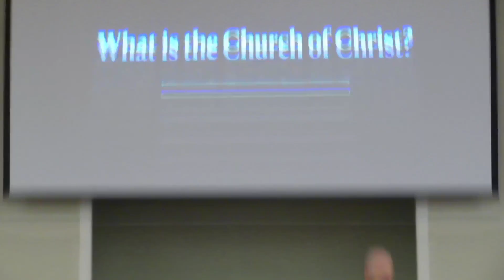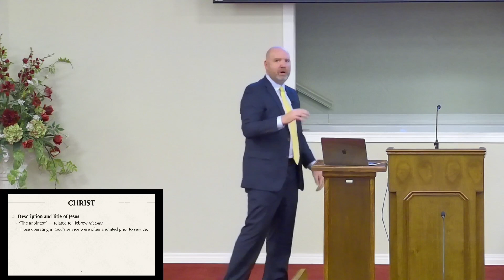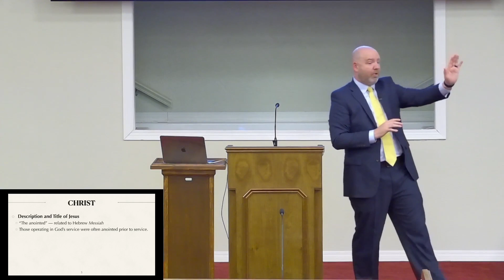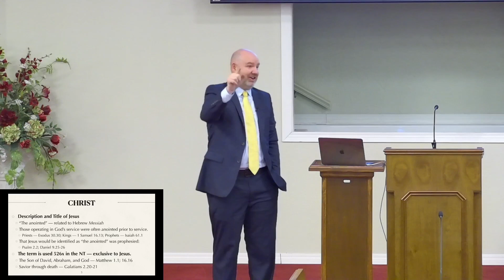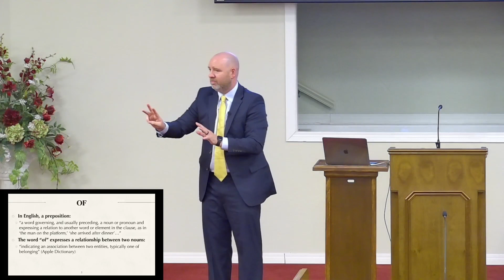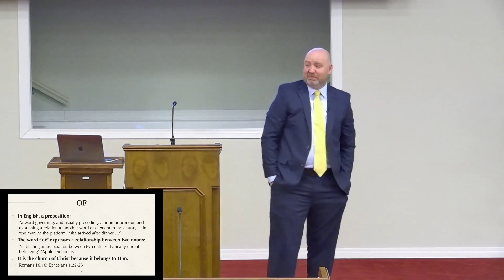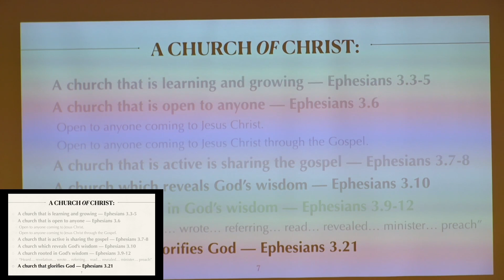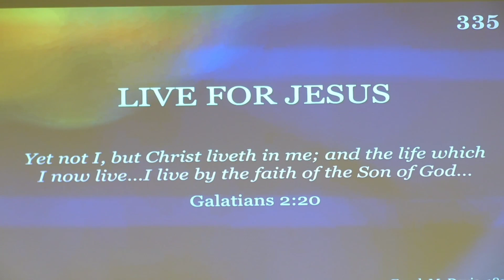What is the Church of Christ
In What is the Church of Christ, Tyler Sams leads us in an important study on the nature of the church.